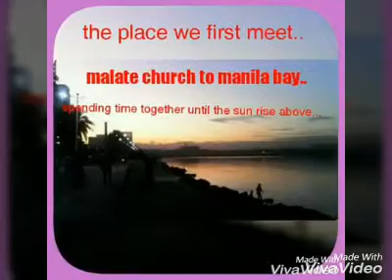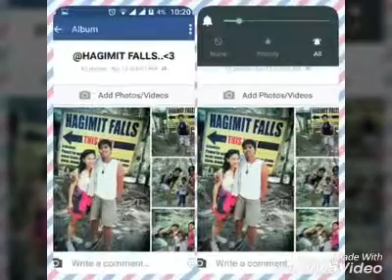Thank god i found you